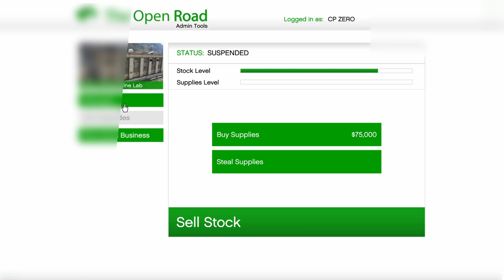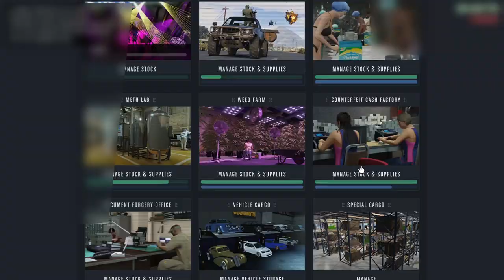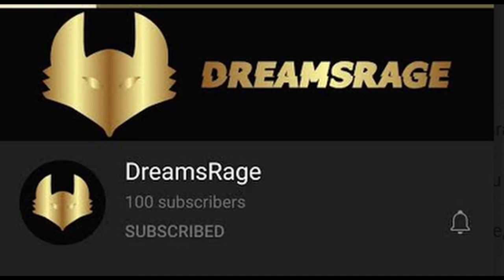Grand Theft Auto V How to make Millions AFK!!! I made over 60 Million using this method. 800k a day.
I made over 60 million using this method going AFK. This includes buying thr products.

You will need 6 businesses,
Meth
Coke
Weed
Counterfeit cash

A Bunker for gun running.

A Night Club with all employees and upgrades for max profit.

Vehicles you will need

Pounder
Mule
Speedo

and ring that bell.